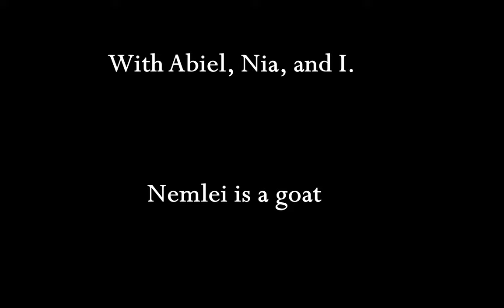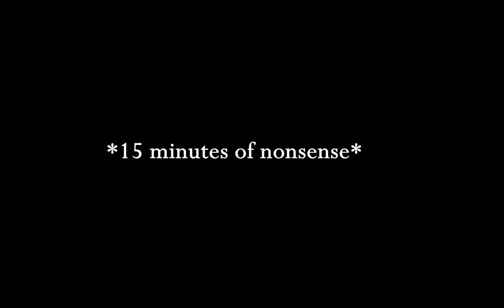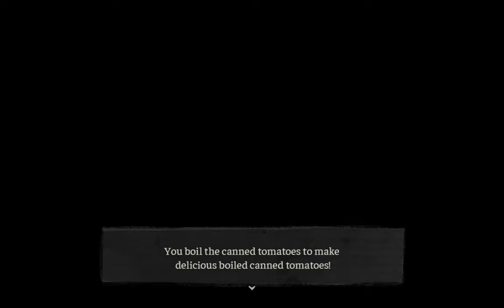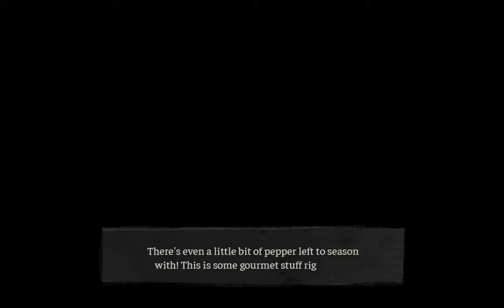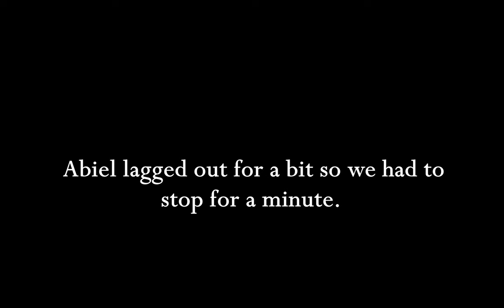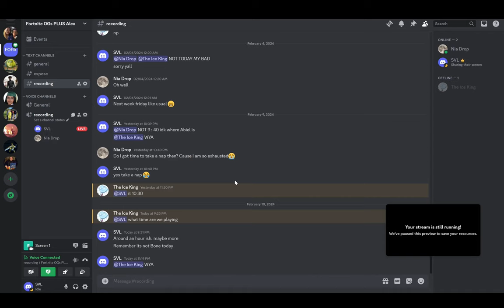We Got a Normal Girl to Play "The Coffin of Andy and Leyley" (Burial Route FULL PLAYTHROUGH)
We got a normal woman to play this game...
This is a compilation of all the sessions Abiel, Nia, and I played this game, so there is random recaps and talking sessions throughout the playthrough.
The Coffin of Andy and Leyley Full Playthrough
Burial Route
Incest Route
TCOAAL Visual Novel Voice Acted / Dubbed
FOG Centralis
Game by Nemlei

00:00 Intro
00:10 Recap / Nonsense
03:43 Chapter One
01:52:30 Chapter Two
04:35:49 FREUDIAN SLIP
04:36:35 Chapter Two
07:25:42 THE SCENE
07:29:00 Chapter Two